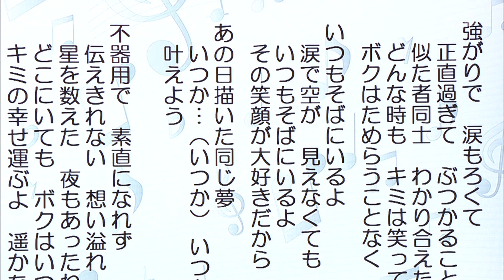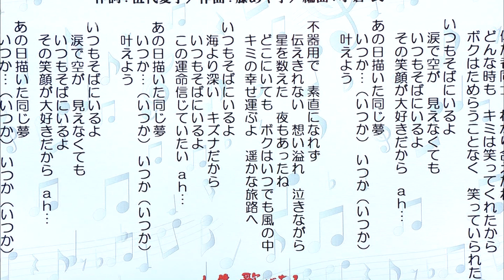藤あや子 伍代夏子 Talk 20200425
『いつもそばにいるよ』藤あや子＆伍代夏子